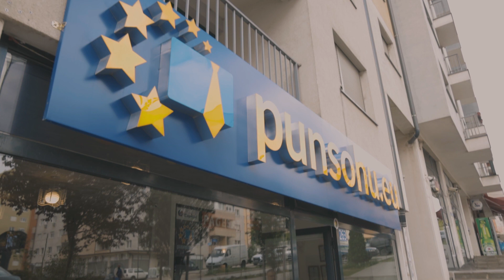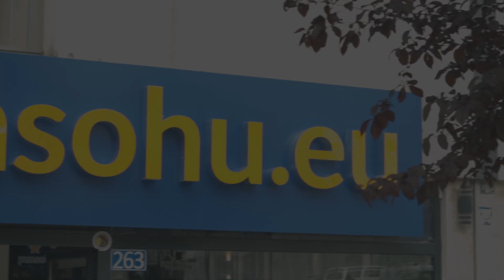Për punësim në Evropë, adresa e vetme është Punsohu.eu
Suksesi vazhdon!